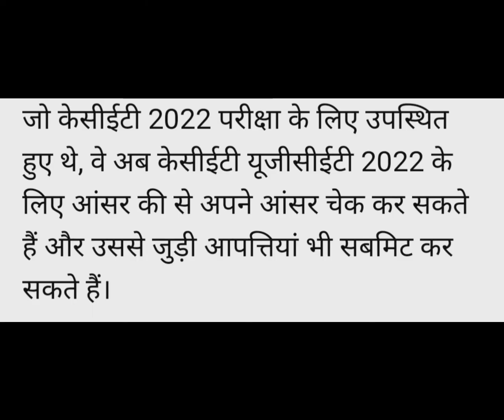KCET Answe Key 2022 Declared